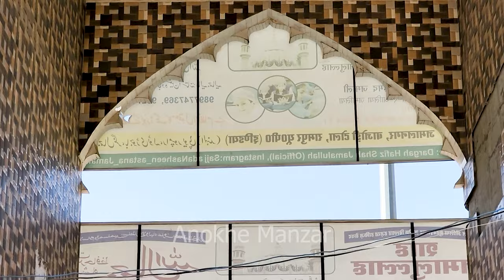HAFIZ SAHAB MAZAR || Rampur || Anokhe Manzar || Mazar Shareef || Dargah